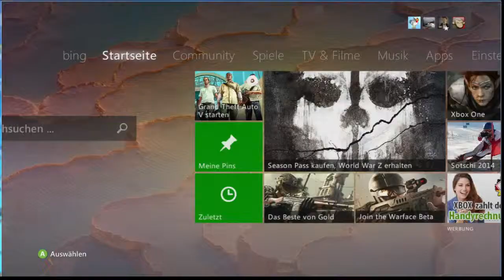Gta Online Spackt rum :( F14 GTA Online [Funlight Crew]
Ihr wollt in die Crew? Oder alles sehen was wir bisher gemacht haben? Dann geht's hier lang

Gameserver Bestellen? V-server, Root Server und vieles mehr bekommst du bei KMS Hosting

Bo2 Gamer (.Marvin.)
Crayger94 (Dominik)
domidom12

-- Grand Theft Auto (GTA) Online --
-- Open World Multiplayer von Rockstar North --